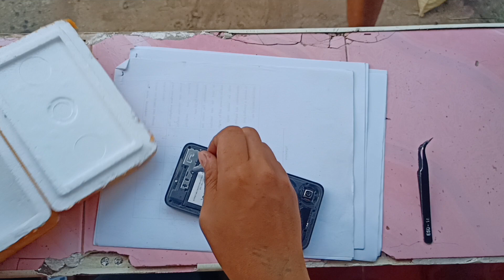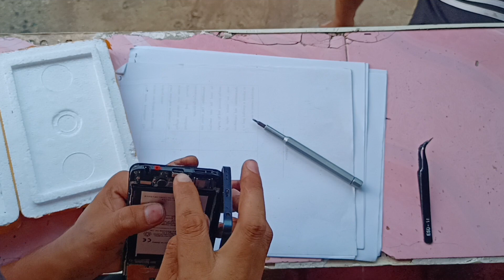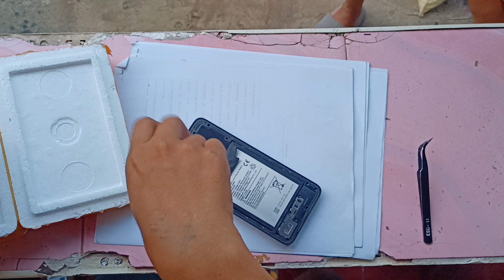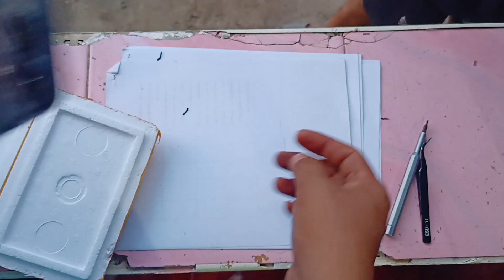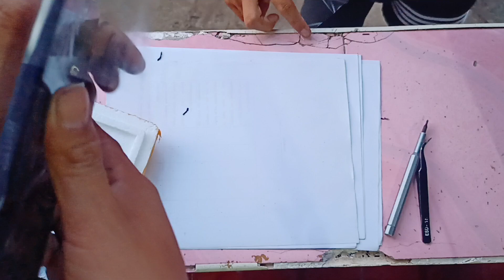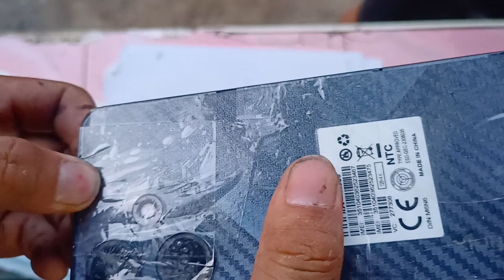Infinix Hot 30i LCD Replacement part 2